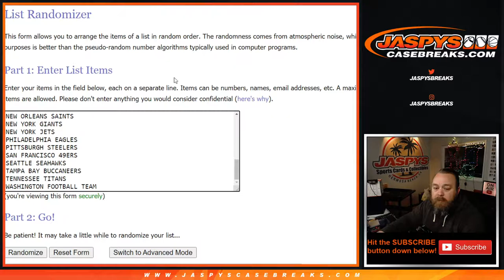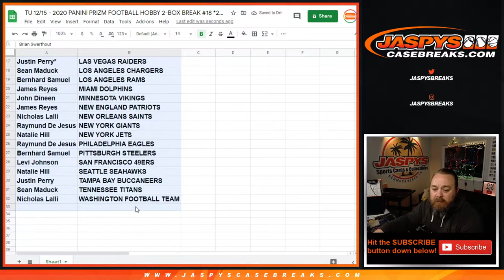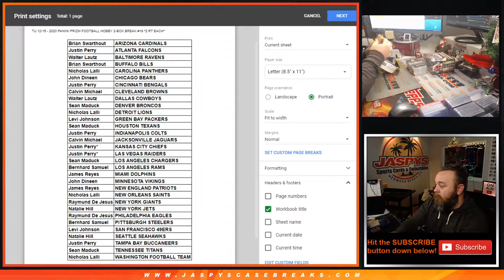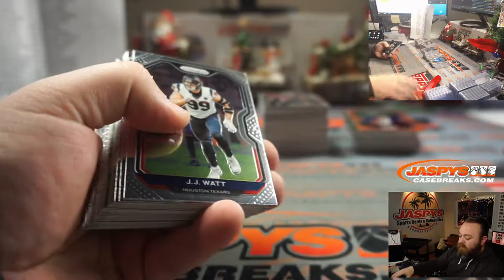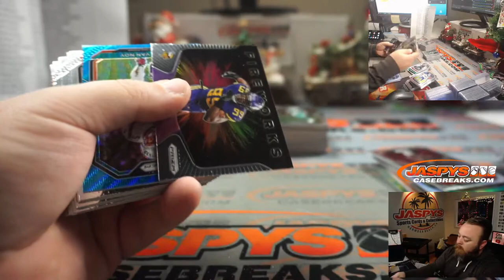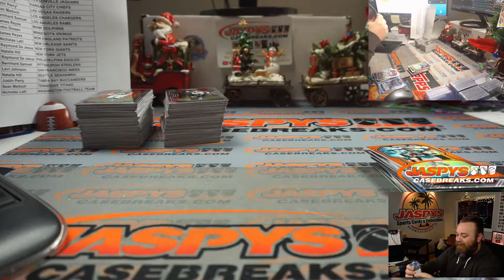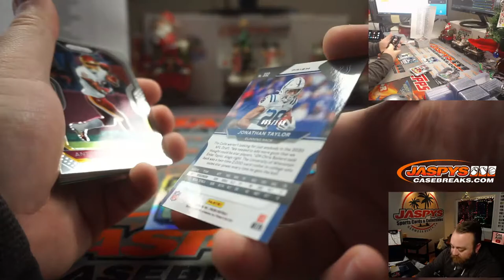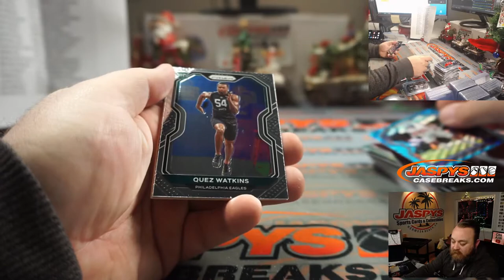TU 12/15 - 2020 PANINI PRIZM FOOTBALL HOBBY 2-BOX BREAK #18 *2 RT EACH*